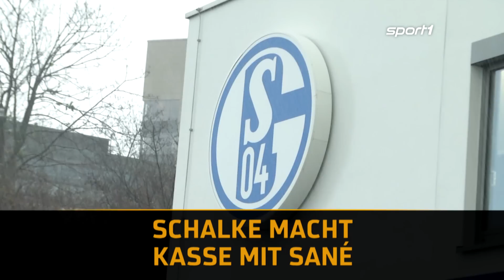"Du wärst perfekt für Barcelona!" Xavi schwärmt über Joshua Kimmich | SPORT1 - DER TAG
Barca-Legende Xavi sieht in Bayern-Star Joshua Kimmich den perfekten Spieler für das Mittelfeld der Katalanen. Zudem: weitere News des Tages im SPORT1 Newsflash.